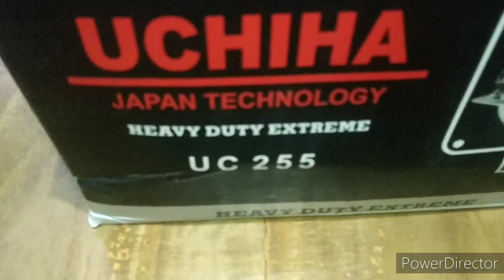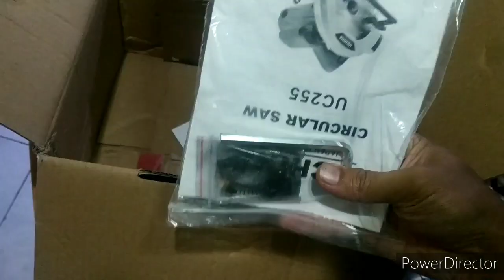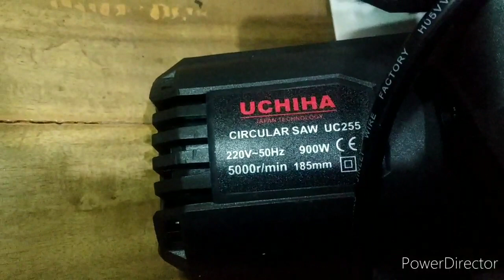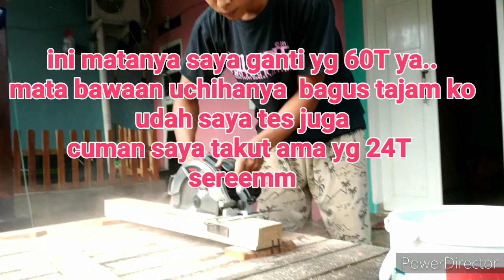Tes Circular SAW UCHIHA uc 255, murah tapi bagus. Heavy Duty extrime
Circularsaw murah tapi di tangan seperti bukan circularsaw murah. Mata blade saya ganti dgn yg punya bosch 60 T karna saya pemula agak gimana/sedikit takut liat mata bawaannya yg 24T besar", tapi udah saya tes juga mata blade bawaannya itu pemotongan lebih cepat dikit dari bosch 60T ini, ya jelas mata semakin sedit/besar" akan lebih cepat memotong membelah...apalagi baru/tajam...
Mata blade: 7,1/4 inch
Watt : 900 watt
Objek : kayu balok tebal 2 inch Gratisan buat